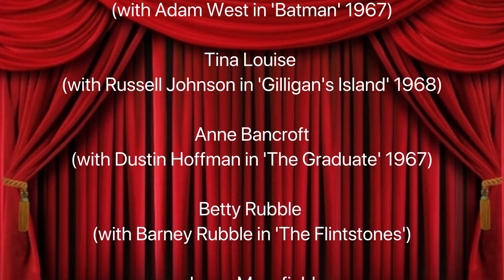The Error of My Ways Steve Robb Music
An homage to those who tempt us, beguile us, and seduce us. What's life without a little risk? Credit to 'Oh Brother, Where Art Thou' for inspiring the style.